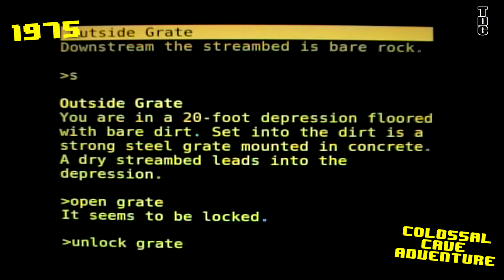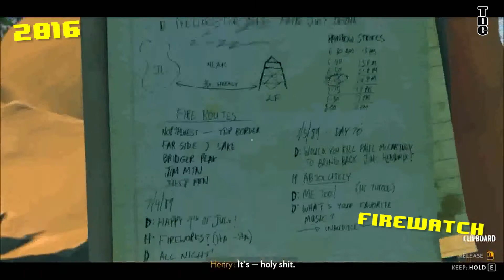History of Video Games (Timeline) - Historia de los videojuegos (cronología)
The history of Video Games and its evolution through the years, (timeline: 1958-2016)

La historia de los videojuegos y su evolución a través de los años (cronología: 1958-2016)